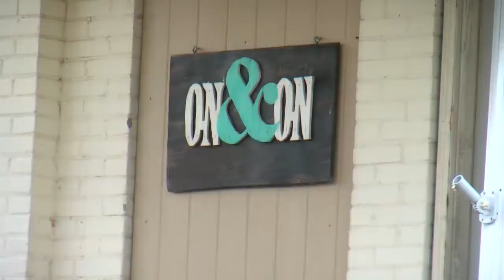Schrute Farms on Capouse Avenue